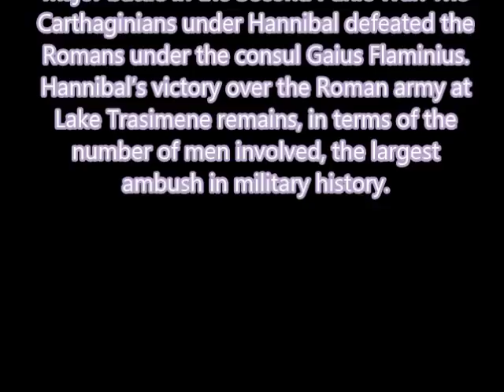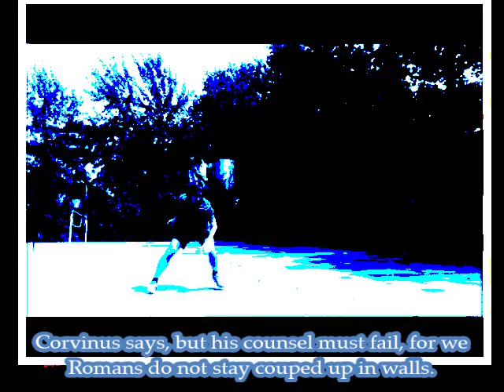Roman History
Gaius Flaminius C. f. L. n. was a leading Roman politician in the third century BC. Twice consul, in 223 and 217, Flaminius is notable for his Lex Flaminia land reform of 232, the construction of the Circus Flaminius in 221, and his battle against Hannibal's army in 217 during the Second Punic War where he was defeated and killed.